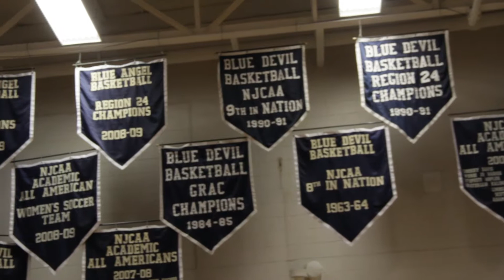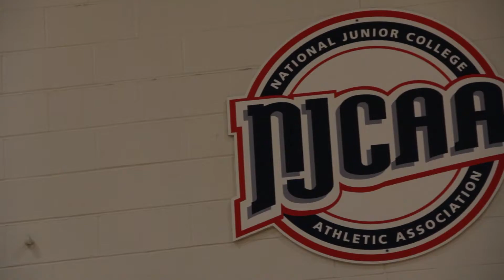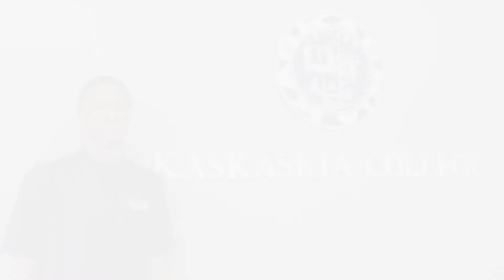KC to Cornell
Every journey starts with that first step, and we are so pleased that Steven Julian chose to make his first step with Kaskaskia College and so proud he has chosen to continue his journey at Cornell University. We wish you the best of luck Steven!